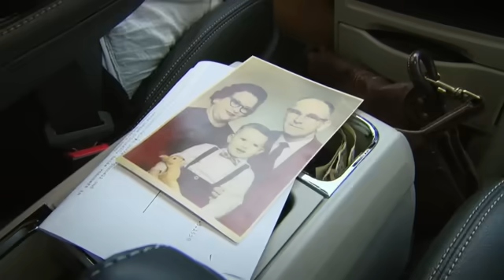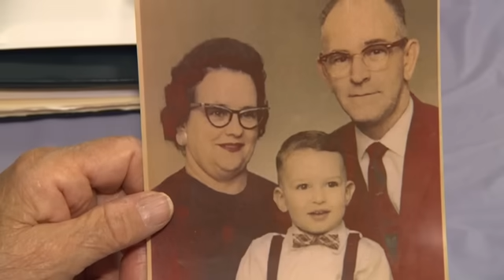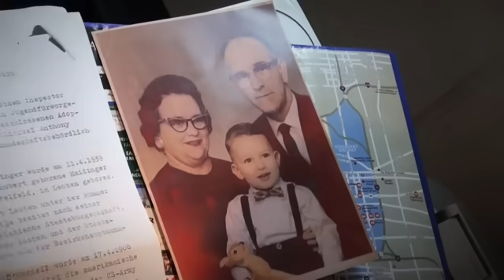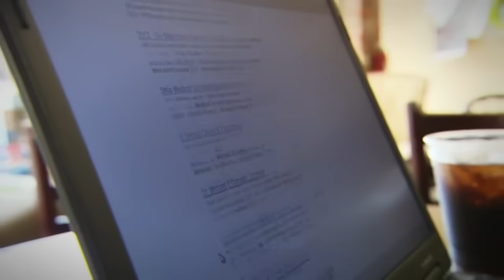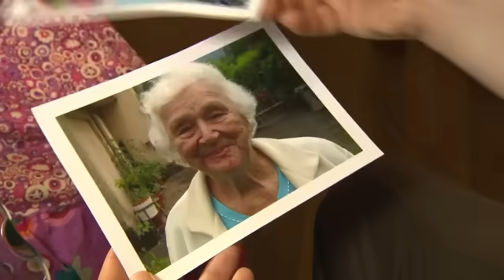89-jährige Maria sucht Sohn: Armut zwingt sie zur Adoptionsfreigabe | Bitte melde dich | SAT.1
Der letzte große Herzenswusch der 89-jährigen Maria ist es, ihren Sohn Michael wiederzusehen.